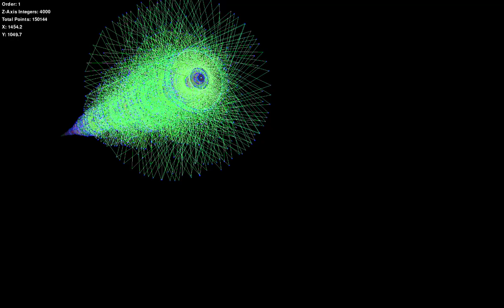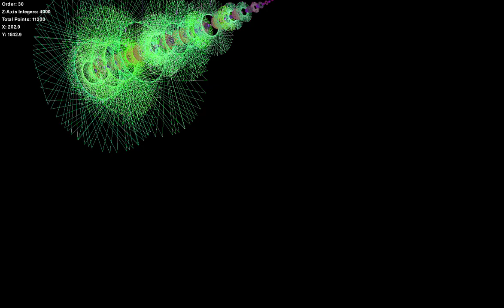More Phase Prime Metric (PPM)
Further refinement of the Phase Prime Metric (PPM) mathematical projection mapping ordered factors, primes and the integer number line onto an auto-centred 3D projection.
This shows a mathematical object which operates in the universe at the level of symmetry breaking.

The code was written from first principles based on Figure 3.2 in the book "Nanobrain The Making of an Artificial Brain from a Time Crystal" written by Dr Anirban Bandypadhyay.

The video shows both the main PPM and then subsequently subsequent PPMs with higher order metrics which form differing arrangements of form and feature.

Warning contains slightly stroboscopic effects as the mathematical object is moved and modified.